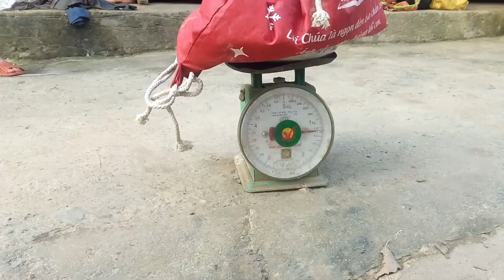Loại rắn độc đứng thứ 2 ở việt nam[rắn hổ mang khổng lồ]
Rắn độc,rắn hổ mang,khổng lồ